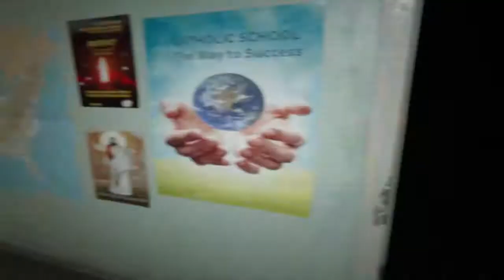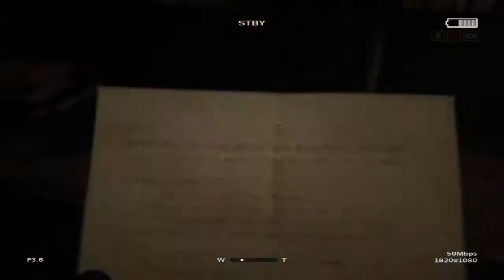Outlast 2 Gameplay Walkthrough Part 6 - Jessica (Outlast II)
Outlast 2 Walkthrough Gameplay Part 6 includes a Review and the Outlast II Story Intro for PS4 Pro, Xbox One S and PC. Outlast 2 (Outlast II) Gameplay Walkthrough will include the Characters, Blake, Lynn, Jessica, Sullivan Knoth, Marta, Lydia, Delilah, All Endings, Cut Scenes, Cinematics, True Ending, Good Ending, Bad Ending, Jump Scares and the End of the Story Campaign.

Outlast 2 (stylized as OU⸸LASTII) is a first-person survival horror video game developed and published by Red Barrels for Microsoft Windows, PlayStation 4 and Xbox One on April 25, 2017. It is the sequel to the 2013 video game Outlast, and features a journalist named Blake Langermann, along with his wife Lynn, roaming the Arizona desert to explore the murder of a pregnant woman only known as Jane Doe. Blake and Lynn get separated in a helicopter crash, and Blake has to find his wife while traveling through a village inhabited by a sect that believes the end of days are upon them.

LIKE for more Outlast

The game was made available digitally on April 25, 2017 for Microsoft Windows, PlayStation 4, and Xbox One.

Shortly after the release and popularity of Outlast, Red Barrels announced the sequel. A gameplay demo was then released at both PAX East and E3 2016 on April 22 and June 15 respectively, with a release slated for Fall 2016. However, due to complications during development, the game was delayed to Q1 2017 on August 1. Despite the promise to release the game in Q1 of 2017, the game's release date was further pushed to Q2 2017, and was made available digitally on April 25, 2017 for Microsoft Windows, PlayStation 4, and Xbox One.

Outlast 2 is a first-person survival horror game that, like its predecessors Outlast and Outlast: Whistleblower, is a single-player campaign. It is set in Northern Arizona. The game is also carrying over the found footage characteristics from the first game. The player controls the investigative journalist Blake Langermann, who investigates a dilapidated rural area in Supai, near the western edge of the Colorado Plateau.

Developer: Red Barrels
Publisher: Red Barrels
Release: April 25, 2017
Genre: Survival Horror
Platforms: Microsoft Windows, PlayStation 4, Xbox One